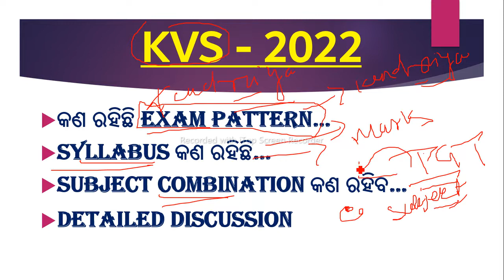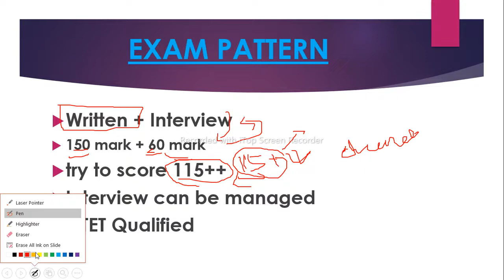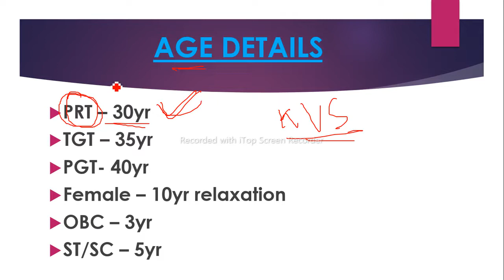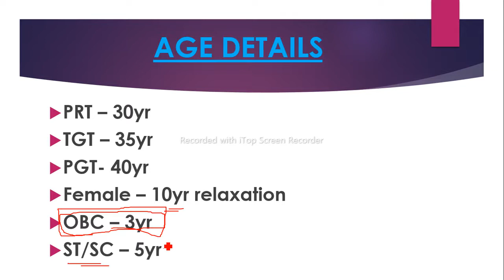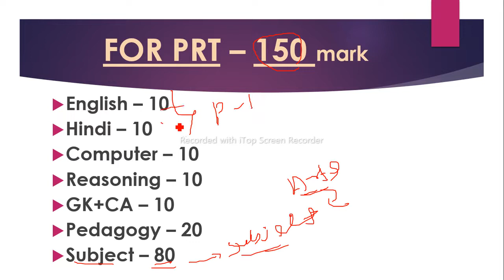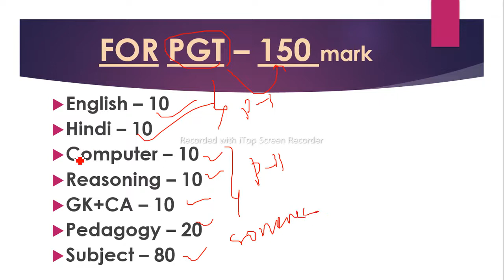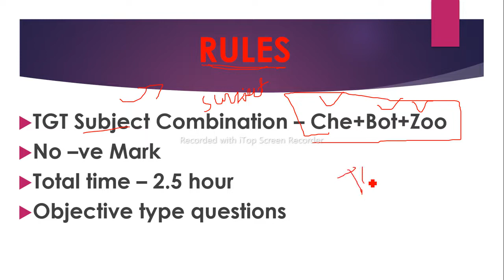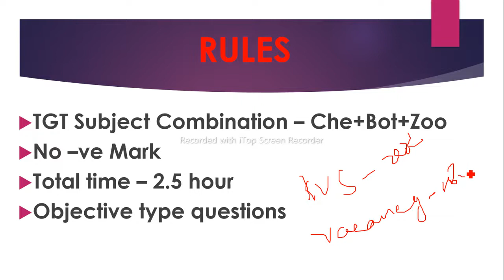KVS - 2022, KVS EXAM PATTERN, KVS SYLLABUS - 2022, KVS VACANCY, KVS SUBJECT COMBINATION.....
KVS - 2022
KVS SUBJECT COMBINATION

IF  YOU ARE PREPARING FOR KVS - 2022 THEN WATCH THE COMPLETE VIDEO ALL DOUBGHTS WILL BE CLEARED..

IF YOU ARE PREPARING FOR B.Ed OR TEACHERSHIP THEN YOU CAN ALSO CHECK MY PLAYLIST FOR OTHER VIDEOS AND OTHER IMPORTANT UPDATES RELATED TO B.Ed.